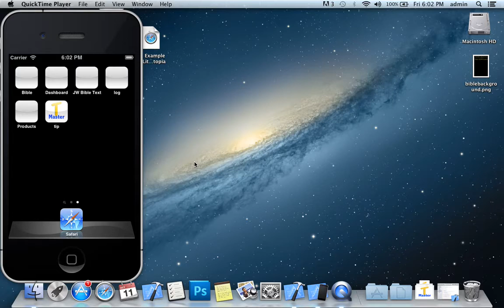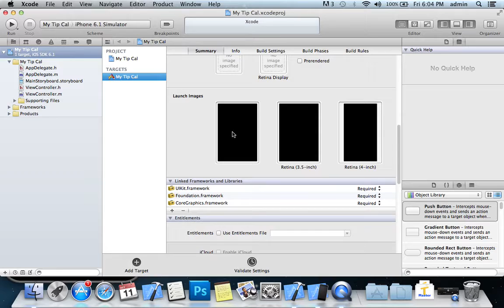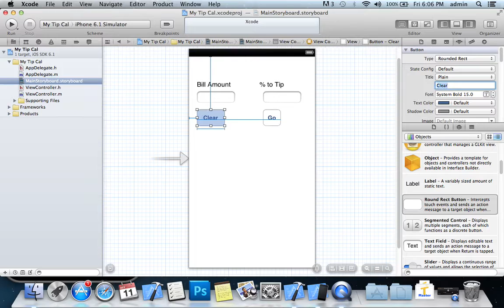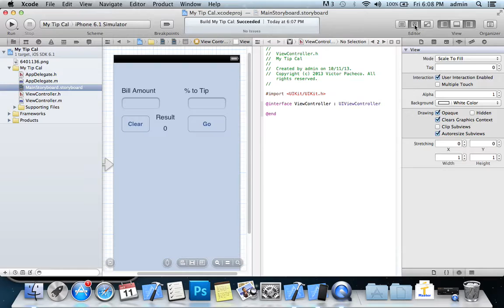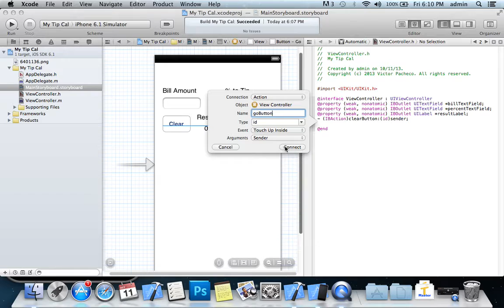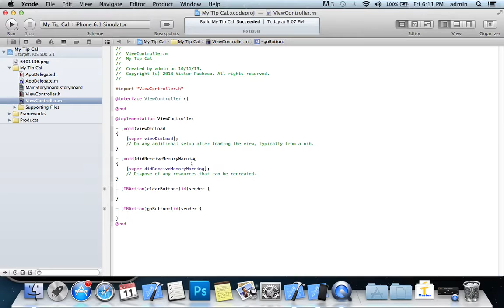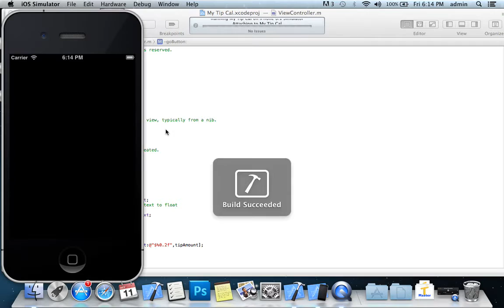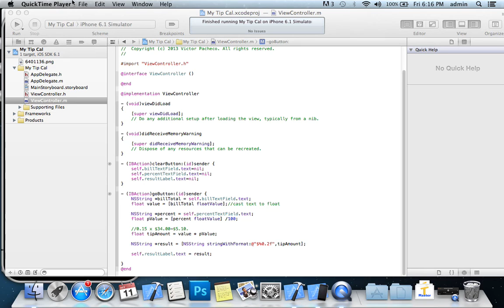iOS iPhone Tip Calculator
This video will help you learn the basic of changing labels text and buttons actions.